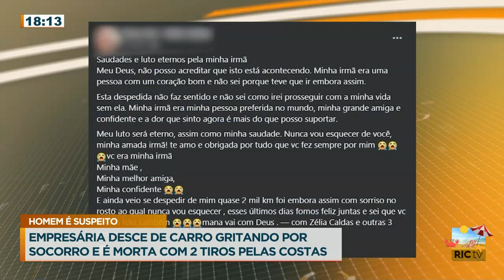Mulher morre com dois tiros nas costas após descer de carro gritando por ajuda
A PCPR está investigando o caso e realizando diligências para estabelecer a dinâmica do fato. Laudos periciais e análise das imagens das câmeras de segurança estão sendo realizadas e auxiliarão no andamento das investigações.